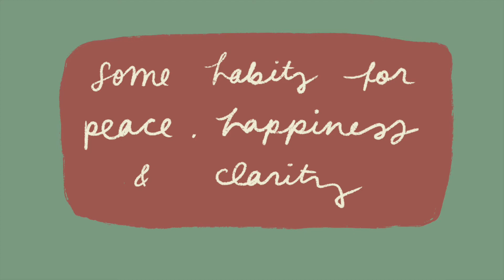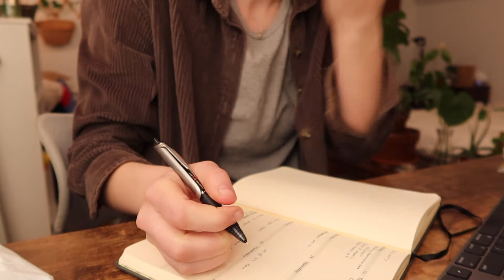Some Habits for Peace and Stability (cuz we all need some rn)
decided to make this video cause my life was honestly all over the place and it kinda held me accountable to doing some of these things. when i feel like my world isn't flipped around i actually am pretty good about doing them and always feel better because of it. I hope this might help you with feeling peace or organized or stable, whatever you need really 🙃

oh and yes i have bangs now 🤓

xoxo,
emj

subs: 47